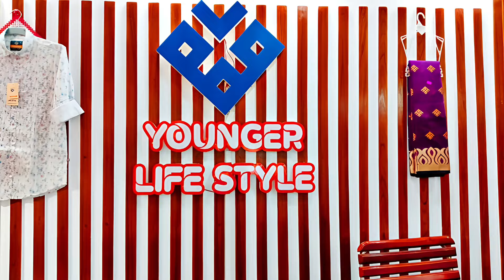YOUNGER LIFE STYLE NAGESHWARI ইয়াংগার লাইফস্টাইল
YOUNGER LIFE STYLE NAGESHWARI

ইয়াংগার লাইফস্টাইল nageshwari" - আমাদের পেজে আপনাকে স্বাগতম! এখানে আমরা সবচেয়ে নতুন ফ্যাশন, স্টাইল, ও লাইফস্টাইল টিপস এবং ট্রেন্ডস নিয়ে কাজ করছি। আমরা জীবনের সকল দিক থেকে আনন্দ নিয়ে আসার জন্য উপযুক্ত পরামর্শ ও প্রোডাক্ট প্রদান করে থাকি। আমাদের সাথে থাকার মাধ্যমে আপনি আপনার জীবনে নতুন এবং সাশ্রয়ী পরিবর্তন ঘটিয়ে তুলতে পারেন। আসুন সাথে জুড়ে আমরা একটি আরও যৌবন ও স্টাইলিশ জীবনের দিকে পথ নির্দেশ করি। 🌟✨